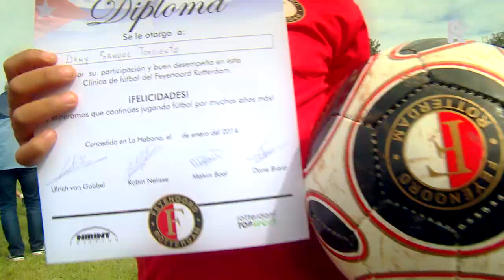Feyenoord Academy op Cuba (VIDEO)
De Feyenoord Academy verbleef eerder deze maand op Cuba. De Rotterdamse club gaf clinics aan meer dan 250 kinderen. Ulrich van Gobbel, Robin Nelisse, Melvin Boel en Dane Brard ontfermden zich een week lang over de Cubaanse jeugd.

   Lees meer: Feyenoord Academy op Cuba (VIDEO)